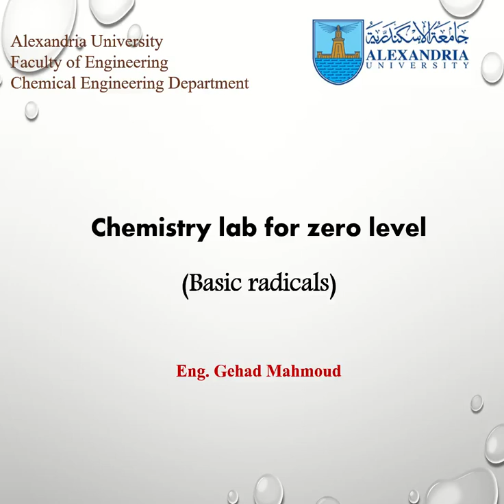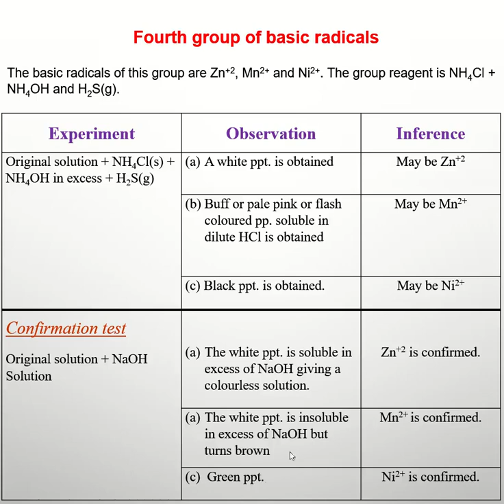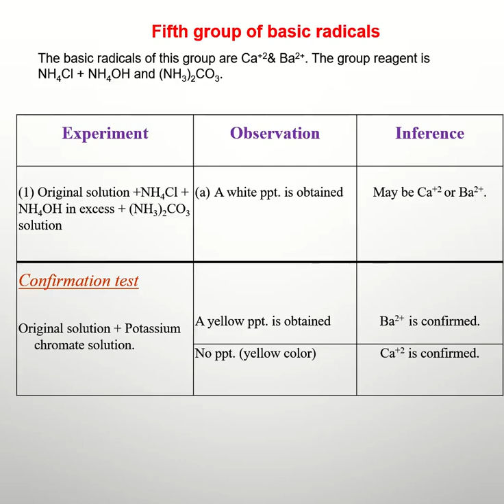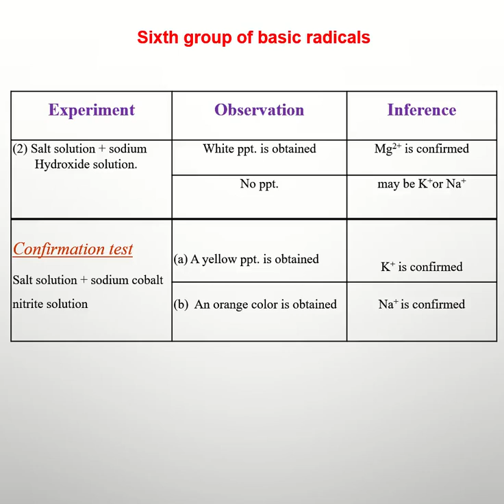Basic Radicals Level 0